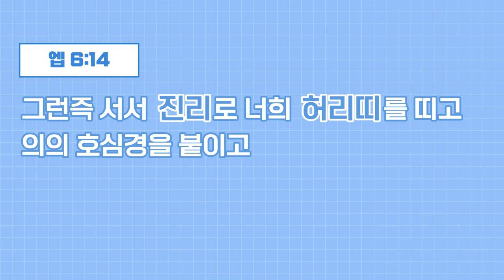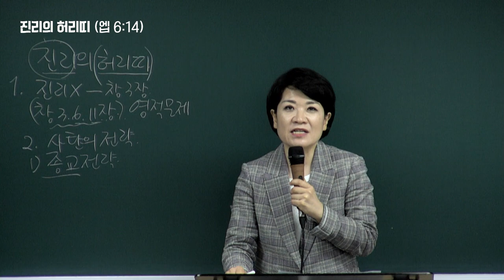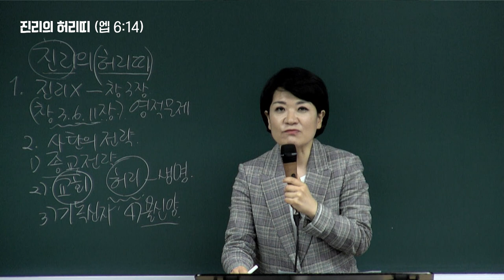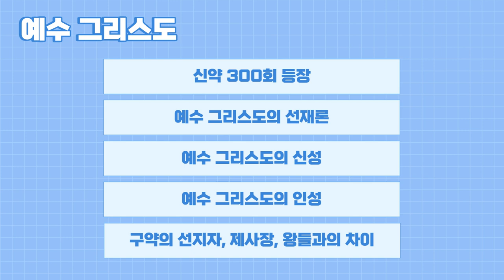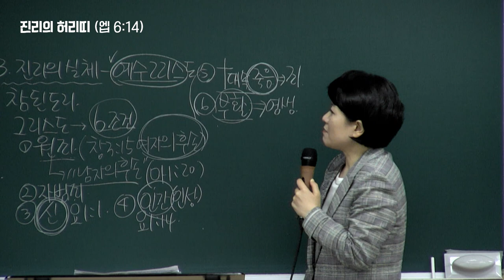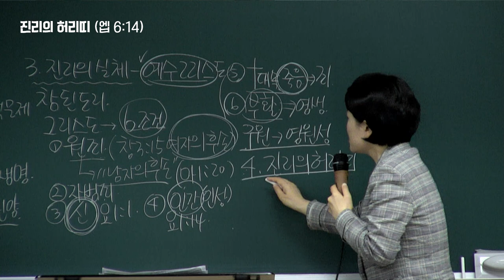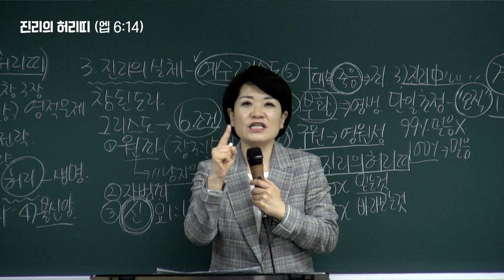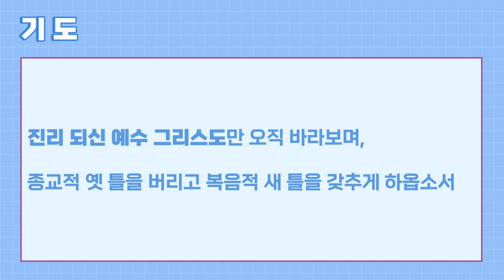[예원교회] 2022 훈련반 4기- 기초반(4) - 진리의 허리띠 - 채수정목사 - 2022.08.25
[예원교회] 2022 훈련반 4기- 기초반(4)
에베소서 6:14
진리의 허리띠
채수정목사